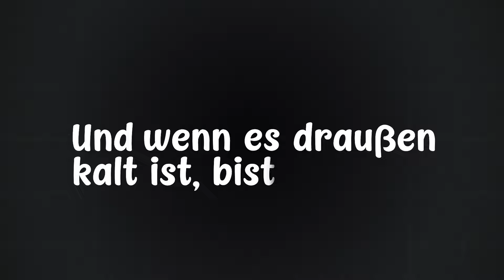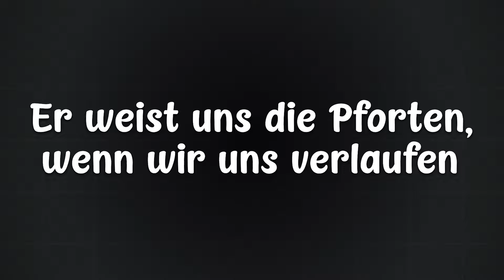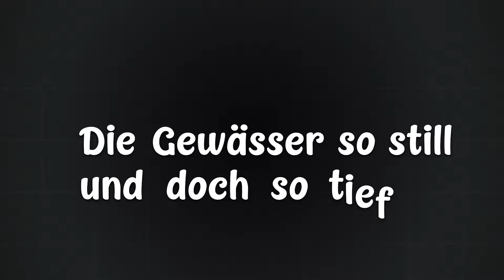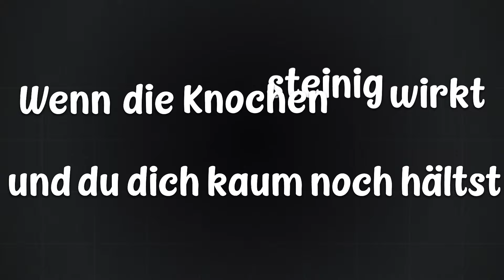Phantom - Grautöne (Lyric Video) | 100.000 Abonnenten Special